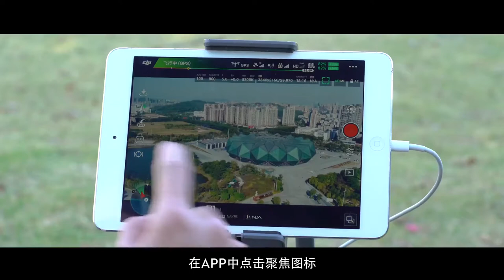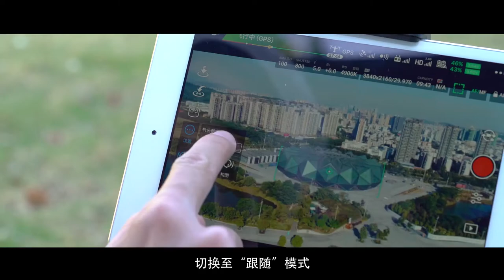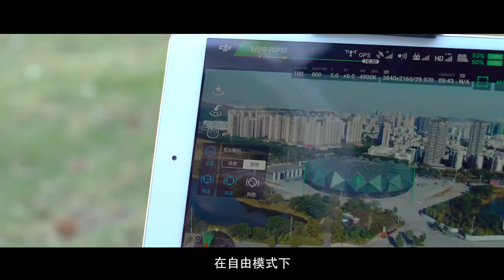DJI Inspire 2 系列教學－聚焦模式